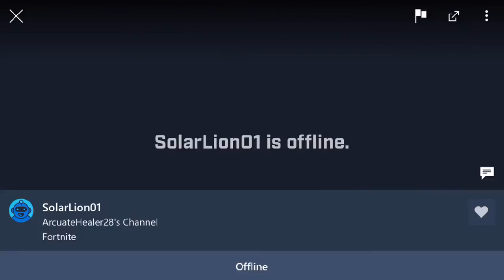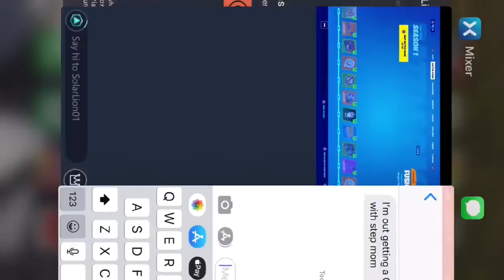Fortnite X StarWars event live right now